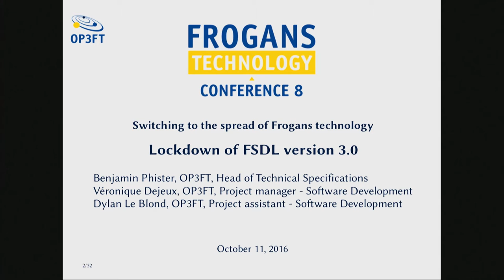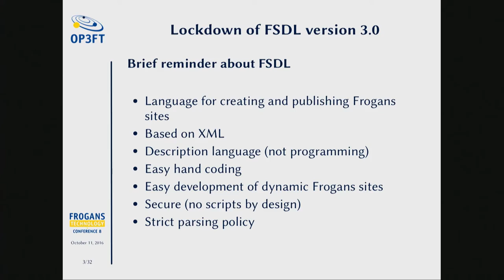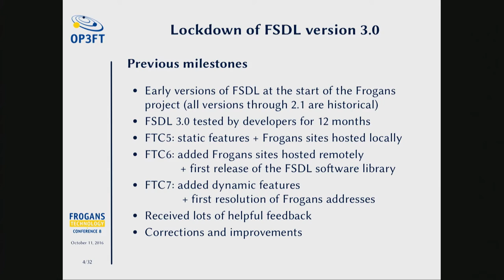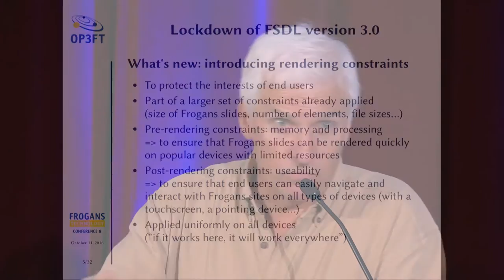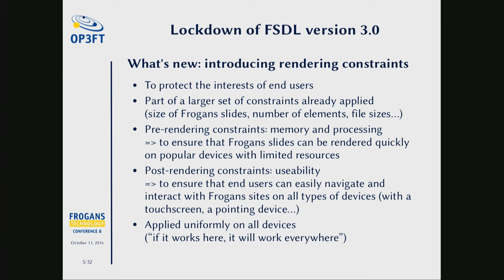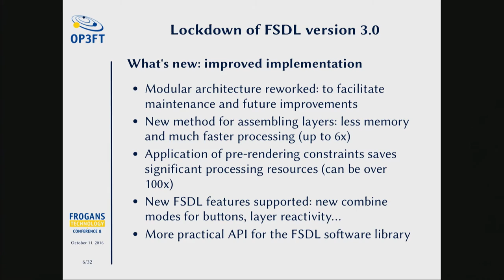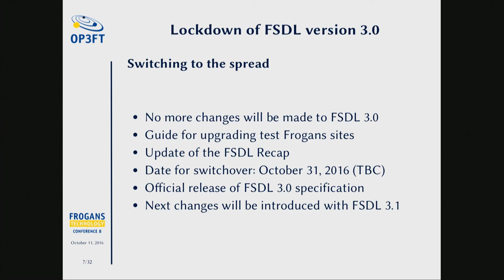FTC8 - Le passage à la diffusion de la technologie Frogans - Part 1/6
Verrouillage de la version 3.0 du FSDL

Frogans Technology Conference 8 - 11 octobre 2016 - Benjamin Phister, OP3FT, responsable des spécifications techniques, Véronique Dejeux, OP3FT, Chef de projet - Développement logiciel, et Dylan Le Blond, OP3FT, Assistant Chef de projet - Développement logiciel, revienne sur le développement du FSDL, le langage qui permet de créer et publier des sites Frogans sur l’Internet. Avec le passage à la diffusion de la technologie Frogans, la version 3.0 du FSDL est verrouillée, des règles ont été mises en place pour protéger l’expérience des utilisateurs finaux sur les sites Frogans et de multiples améliorations ont été apportées, notamment au niveau de l’implémentation pour de meilleures performances.